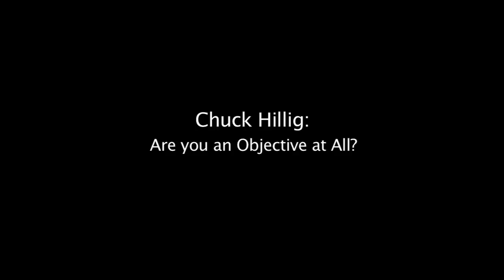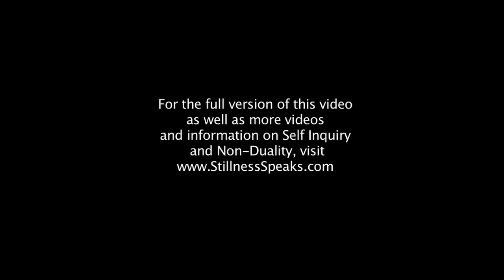Chuck Hillig: Are You an Object at All?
Chuck Hillig discusses the subject, are you and object at all with Christopher Hebard of StillnessSpeaks.com